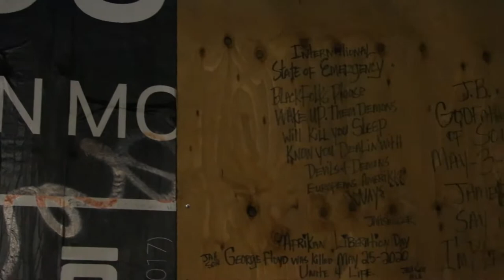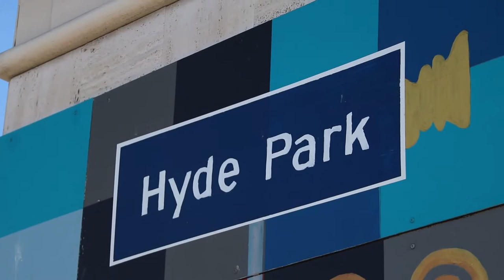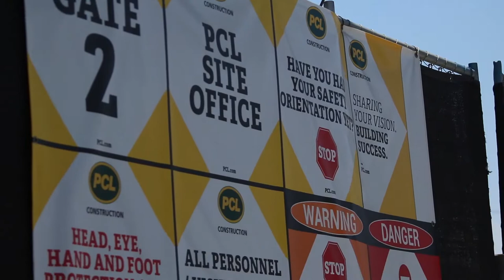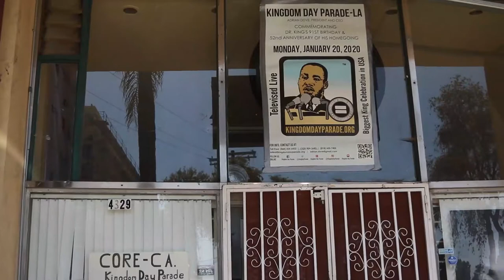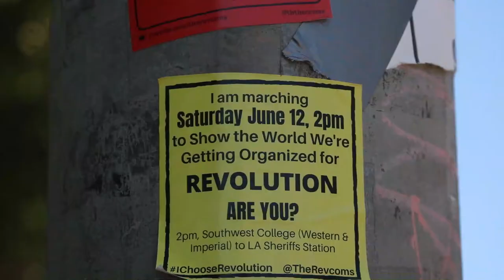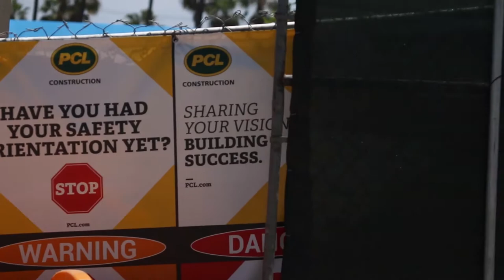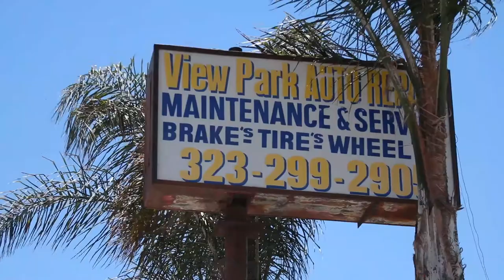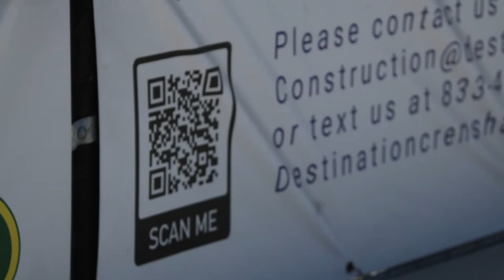DISPLACEMENT.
A short documentary on gentrification in Crenshaw. Please excuse the sound issues. :) made for FDM Program at Venice Arts in summer 2021